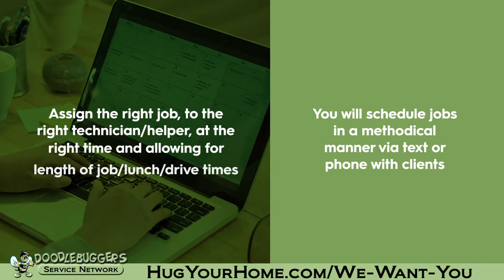Doodlebuggers Scheduler Dispatcher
Do you think you are a social butterfly and great with talking to people? Are you self-dependent, reliable, hard-worker, and interested in learning a new industry with a company that is rapidly growing? Come be part of a team that made the INC. 5000 list for Fasting Growing Private Company in America. We are a sensational, stunning, creative, beautiful, and rapidly growing company.